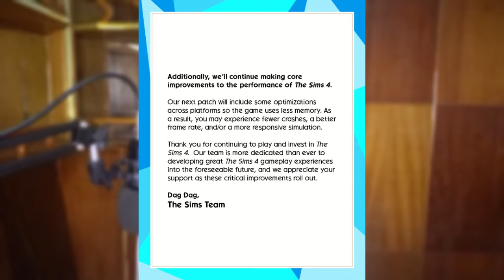HUGE SIMS UPDATE (3d Lashes, Copy/Paste Outfits, Curved Pools and more)TheSims4Lovestruck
A rundown of all the features coming with The Sims 4 Lovestruck Base game Update